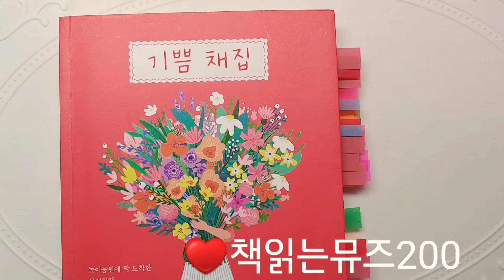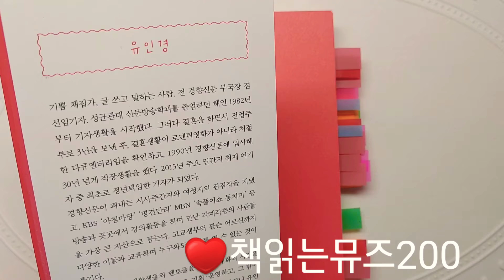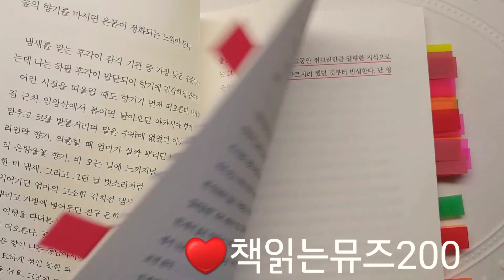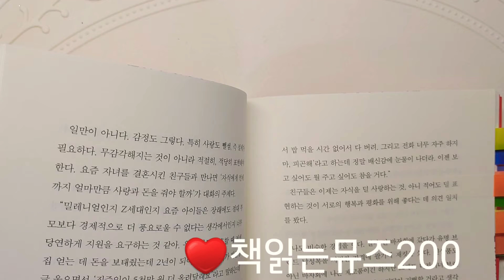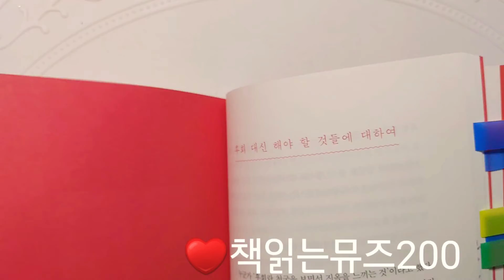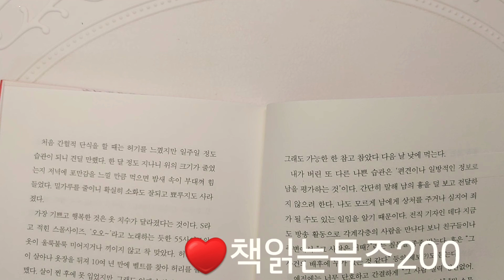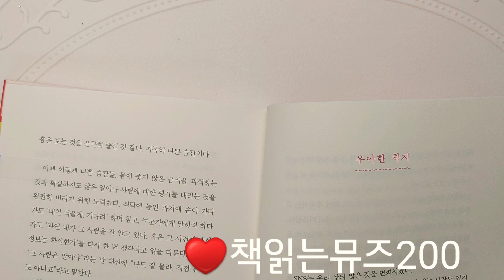기쁨 채집 ♥ 유인경 출판: 위즈덤하우스